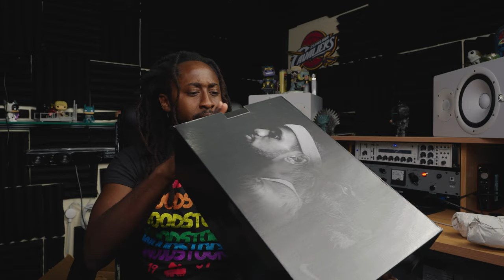Nike Lebron 8s South Beach (onfeet) Gotem and a upgrade the AR-15